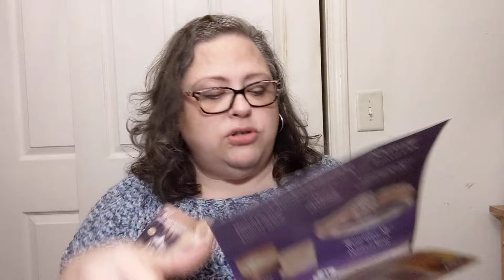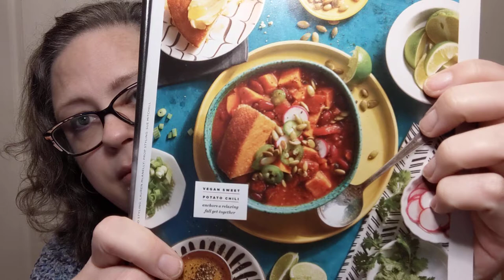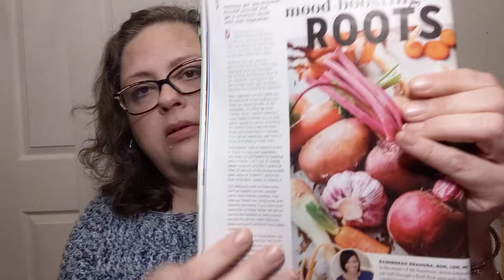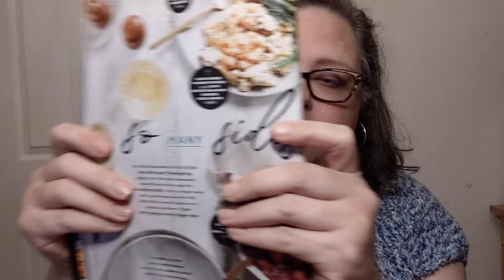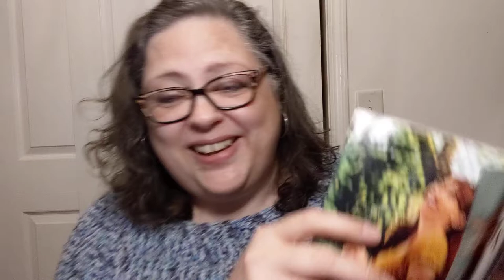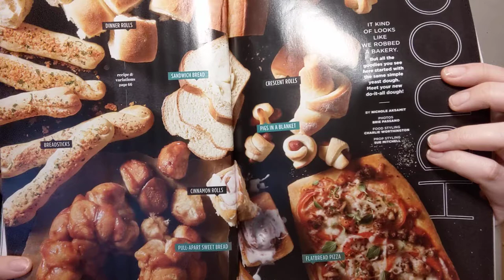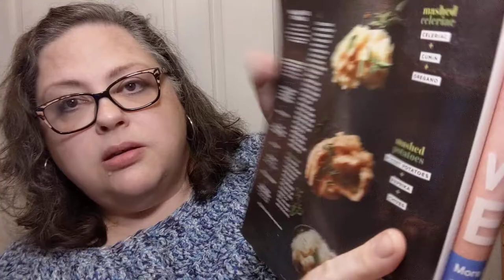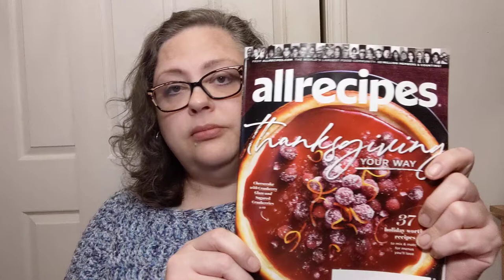Allrecipes Magazine look through-Thanksgiving October/November 2021-{GIVEAWAY CLOSED}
Allrecipes Magazine look through - Thanksgiving October/November 2021 - Crochet, Life, and Stuff with Debra

Let's see what the latest issue of Allrecipes Magazine has to offer!

To enter, answer the question given in the video.
The Youtube random comment picker will choose a name.

Winning Commenter must be in the United States (sorry!)